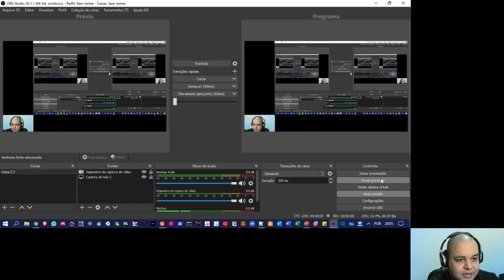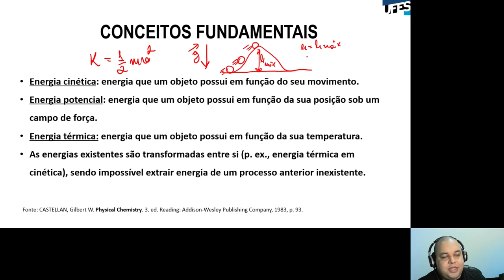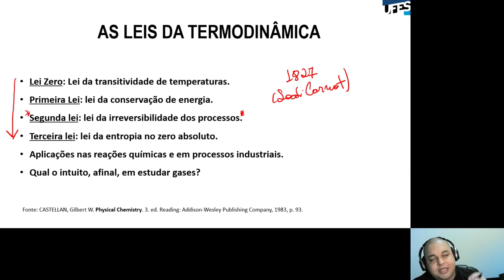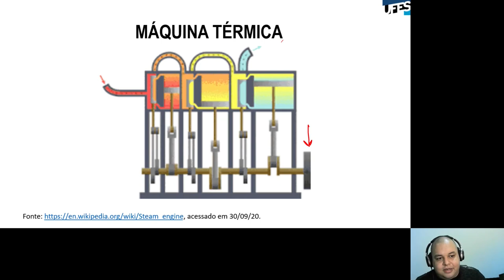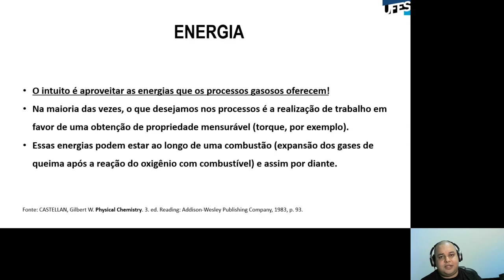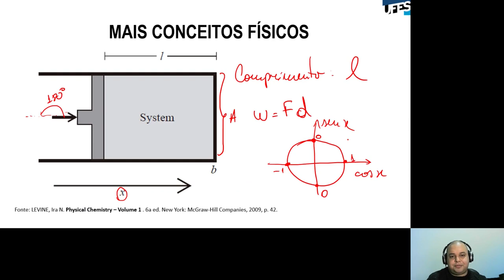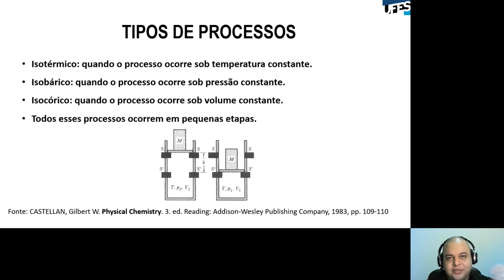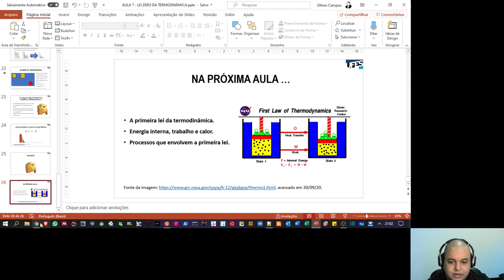Aula 07 - Lei Zero da Termodinâmica